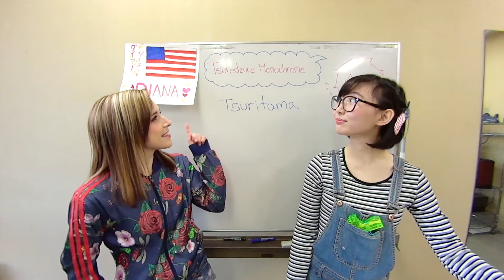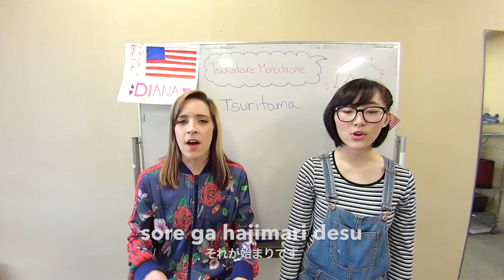Tsuredzure Monochrome [Tsuritama](Anison Acapella Cover)つり球 - Op【Diana Garnet】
Tsuredzure Monochrome [Tsuritama]
■ Diana Garnet’s Profile
If you want to request a song for Diana to sing, leave a comment or use this form!
The singer behind [Naruto Shippuden] 32nd Ending “Spinning World” and [Tantei Team KZ Jiken Note] main theme “Nankai! Mystery”  Diana Garnet!
Born in Washington, D.C., U.S., she’s a super-cute American girl living in Japan!
Her dad is an anime otaku, and due to his influence she`s enjoyed Japanese animation since childhood.
She fell in love with J-Pop and anisong upon hearing “Yuzurenai Negai” by Naomi Tamura (the opening for the anime “Magic Knights Rayearth”) and decided to aim to become a singer in Japan. She was working hard every day in Japan as a Junior High school English teacher as well as an English conversation teacher,  while dreaming of a major Japanese debut.

…Then a huge turning point came!!!

In 2013 she performed on Nippon TV’s International Karaoke Competition, “Nodojiman Za! World 2013 Spring,” and won!! She was soon signed by Sony Music Japan and made her major debut on Oct. 23, 2013 with “Mata Kimi ni Koishiteru.” The following month she followed with a cover album “Cover Girl.” In Spring 2015, her first original Single “Spinning World” became the ending for [Naruto Shippuden.] Currently her new single, “Nankai! Mystery” is being broadcast as the main theme of [Tantei Team KZ Jiken Note.]
Both  “Nankai Mystery” and  “Spinnign World are available internationally on iTunes and Amazon!

↓↓You can purchase her songs here
■iTunes (International / Smart URL)
Diana Garnet / Nankai! Mystery (Theme song of “Tantei Team KZ Jiken Note”)

Diana Garnet / Spinning World (Ending theme song of “NARUTO: Shippuden”)

■ Amazon (International / By country)
Amazon US

Amazon UK

Amazon Germany

Amazon France

Amazon Italy

Amazon Spain